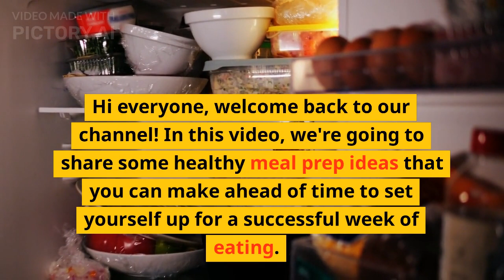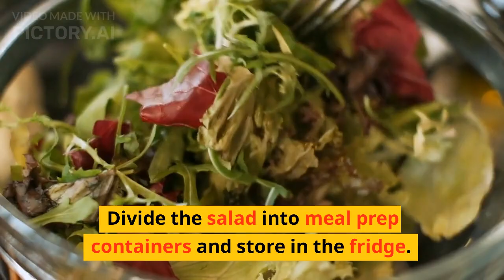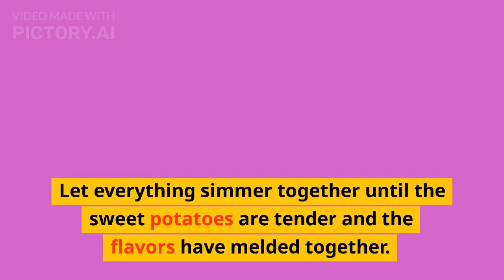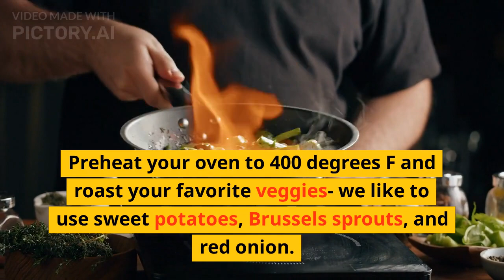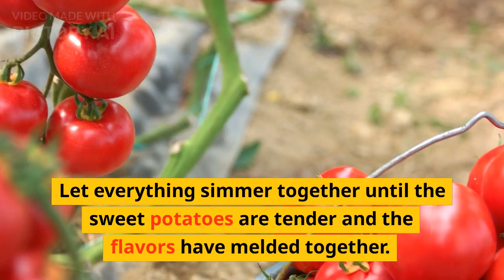Healthy Meal Prep Ideas Vegan & Non - Vegan